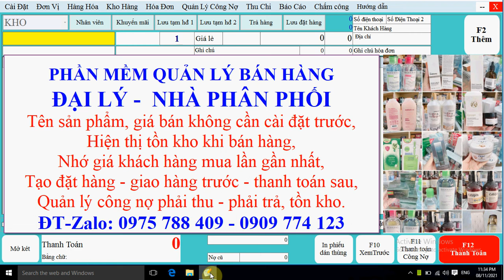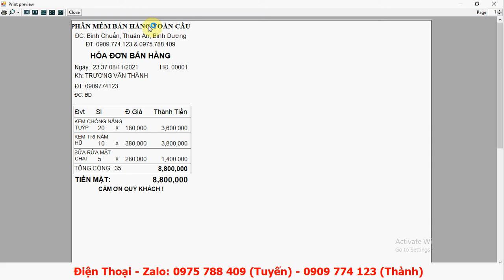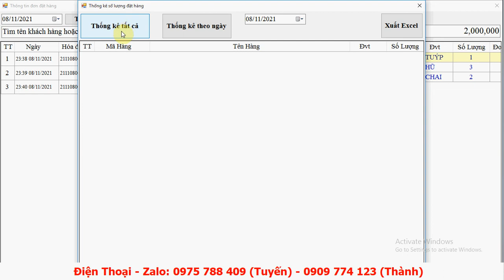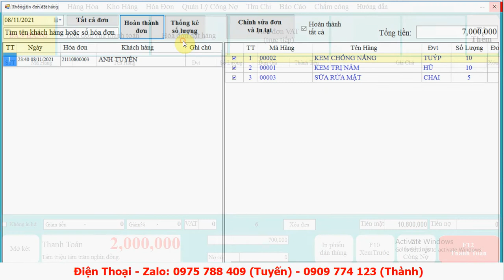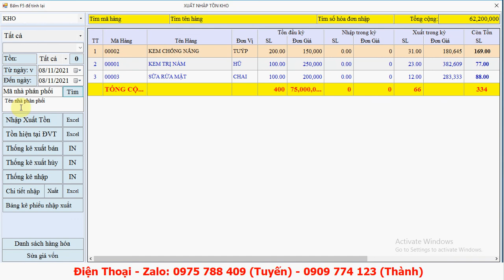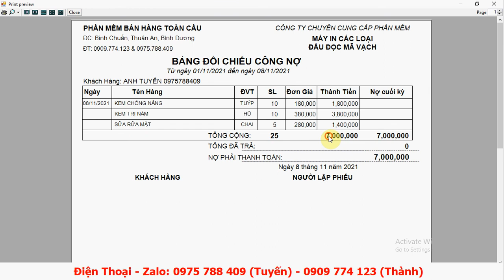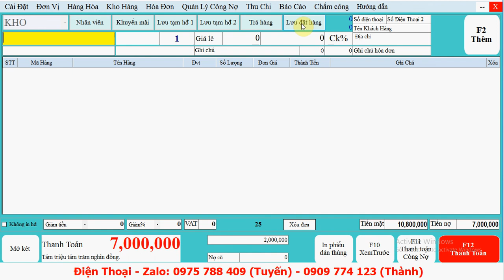Phần mềm quản lý bán hàng cho Đại lý, nhà Phân phối Bia - Nước ngọt, Mỹ Phẩm, Bánh Kẹo 2021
TÌM KIẾM BẰNG: MÁY QUÉT MÃ VẠCH, KÝ TỰ VIẾT TẮT, KHÔNG DẤU, CÓ DẤU, GẦN ĐÚNG….
 BÁN HÀNG: BÁN CÔNG NỢ, TIỀN MẶT, LƯU ĐƠN ĐẶT HÀNG, GIAO HÀNG TRƯỚC VÀ THANH TOÁN SAU, LƯU TẠM TÍNH, BÁN NHIỀU KHÁCH HÀNG CÙNG LÚC ….
BÁN HÀNG VÀ LƯU LẠI ĐƠN GIÁ MỚI NHẤT (SỬA NGAY LÚC BÁN HÀNG)
GỬI EMAIL HOẶC TIN NHẮN SMS NGAY KHI THANH TOÁN
 IN THANH TOÁN VÀ ĐỒNG THỜI LƯU FILE EXCEL.
 CHỌN NHIỀU MÁY IN KHI THANH TOÁN ( VÍ DỤ: CHỌN IN PHIẾU A5, HOẶC A5 KHI BẤM THANH TOÁN)
QUẢN LÝ CÔNG NỢ KHÁCH HÀNG, CÔNG NỢ NHÀ CUNG CẤP
 QUẢN LÝ NHẬP - XUẤT - TỒN KHO, CẢNH BÁO KHO, QUẢN LÝ NHIỀU KHO
BÁO CÁO BÁN HÀNG, LÃI LỖ THEO ĐƠN, LÃI LỖ THEO KHÁCH HÀNG, DOANH THU THEO KHÁCH HÀNG, THEO NHÂN VIÊN GIAO HÀNG. …
QUẢN LÝ HÀNG CHO MƯỢN, HÀNG BẢO HÀNH